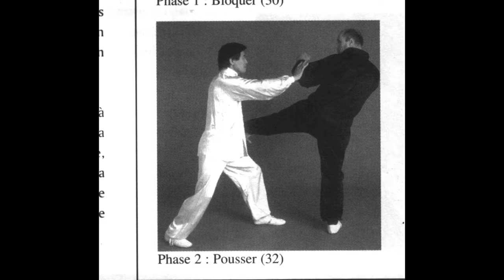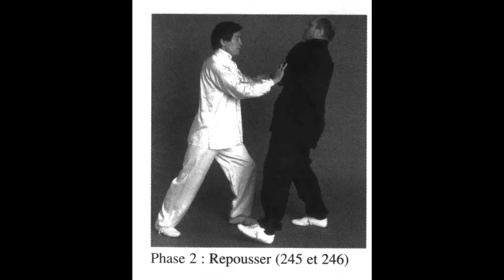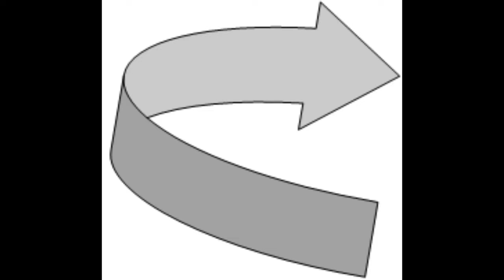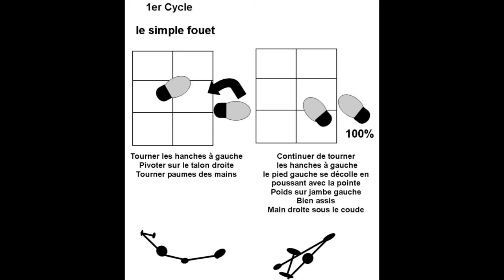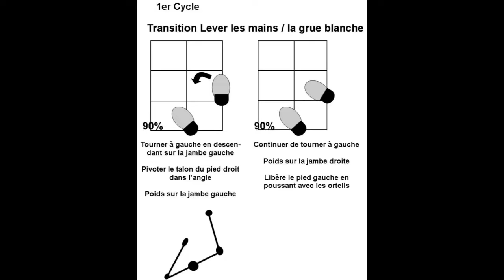03 25 22 Pimi Tai chi du matin Replay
Equilibre avec le coup de Talon et jeu de mains sur la base de repousser le Singe. Et pour finir un enchainement 1er cycle pas si mal pour un vendredi